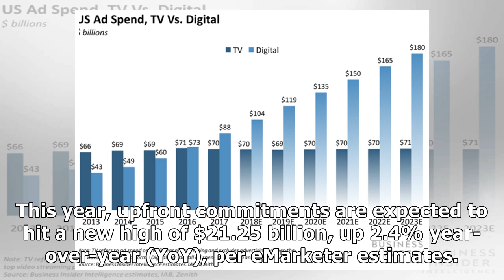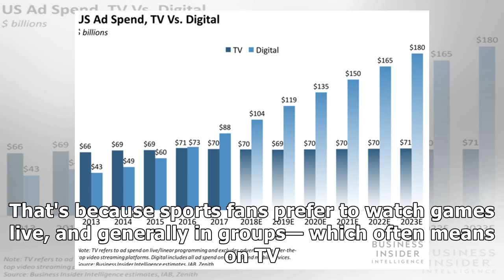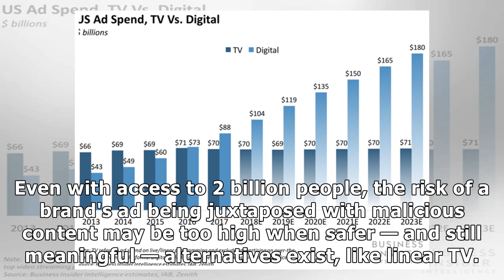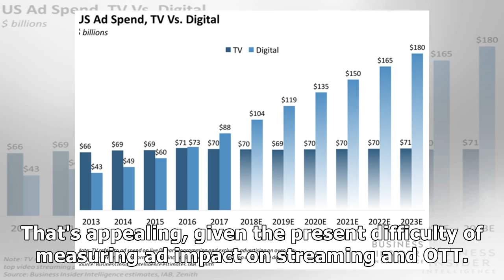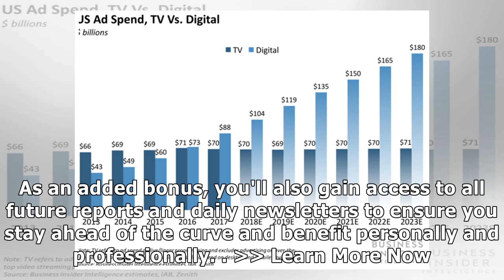Expected growth in upfront ad commitments shows TV's not done yet